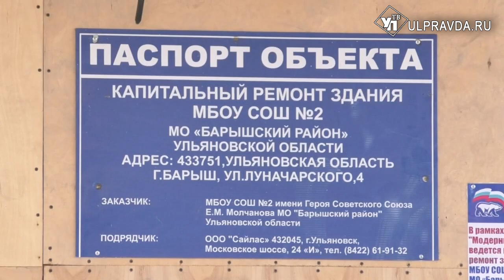Денег хотят, а работать - нет. Как в Барыше строят школу и детский сад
Около 100 миллионов рублей вложено в реконструкцию школы № 2 в Барыше. Денежные расчеты производятся регулярно, однако подрядчик продолжать работы отказывается. Сегодня строительная компания требует предоплаты за окончание работ. Чтобы разобраться в ситуации на площадку прибыл председатель правительства Ульяновской области Александр Смекалин.